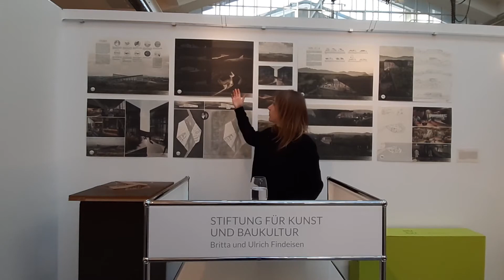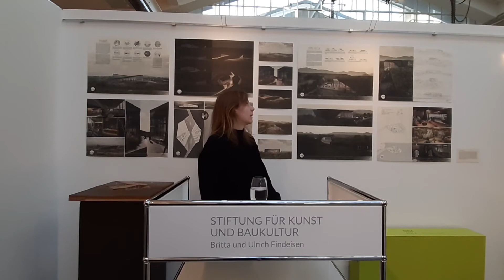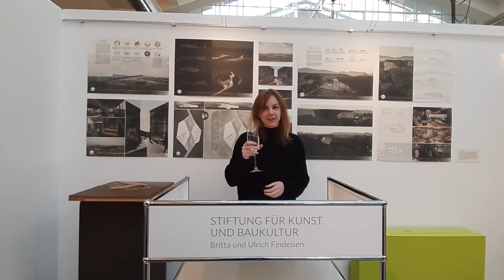Dimmu Hellir & Sprunga | Nina Kuka | Masterschau Architektur 2020 der TH Köln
Die Fakultät für Architektur der Technischen Hochschule Köln hat als eine der wenigen Hochschulen in Deutschland sechs vollständige Mastervertiefungen. Analog zu den sechs Instituten der Fakultät bietet die TH somit verschiedene Schwerpunkte in der Ausbildung an: Die Master-Studiengänge „Strategien des Entwerfens und Konstruierens“, “Corporate Architecture“, „Projektmanagement und Immobilienökonomie“, „Denkmalpflege und Planen im Bestand“, „Energieoptimiertes Bauen“ und der NRW-weit verteilte Studiengang „Städtebau NRW“ ermöglichen den Studierenden Arbeitsschwerpunkte, die zusammen nahezu das gesamte Leistungsspektrum abbilden, das den Beruf des Architekten heute charakterisiert.

Eine hochkarätige Jury vergibt den MASTERPREIS an die besten Arbeiten. Dieser Preis im Gesamtwert von 3.000 € wird von der Stiftung für Kunst und Baukultur - Britta und Ulrich Findeisen verliehen. Im Rahmen einer analogen und digitalen Ausstellung im Forum der Stiftung in Köln, werden die nominierten Masterarbeiten präsentiert. Wir wünschen der MASTERSCHAU 2020 und ihren jungen Architektinnen und Architektinnen die öffentliche Aufmerksamkeit und Anerkennung, die den künftigen Entwerfern unserer Lebensumgebung mit ihrer hohen gesellschaftlichen Verantwortung zukommt.